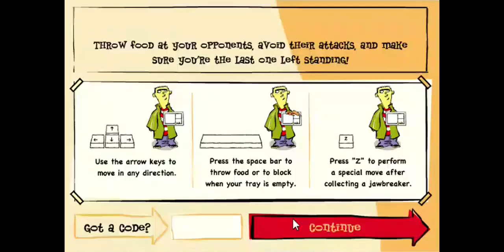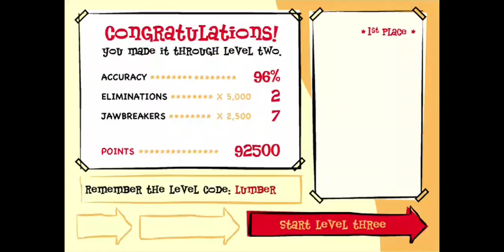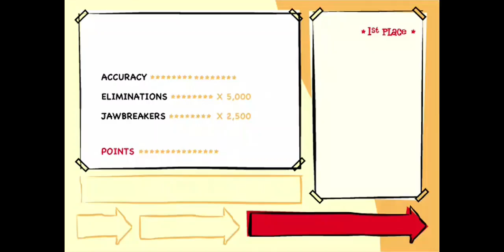Ye Olde CN Games - Ed, Edd n Eddy: Lunchroom Rumble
0:14 - Level 1
1:46 - Level 2 (Crowbar)
2:53 - Level 3 (Lumber)
4:52 - Level 4 (Pickle)
7:00 - Level 5 (Bubble)
9:53 - Level 6 (Hatsoff)

Always keep a lookout for the health jawbreaker and try to move away from areas with many kids since they can gang up on you and deplete your health quickly.

Game Type: Flash
Game File Source: Unknown, since it was already curated and added to Flashpoint by others

FAQs